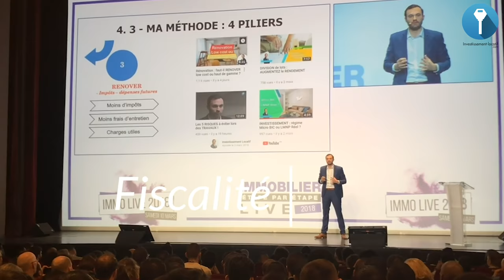Investissement Immobilier : Pourquoi J'ai Choisi L'immobilier 😲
Pourquoi j'ai investi en immobilier ? 😲

Aujourd'hui, on va parler du pourquoi vous voulez investir dans l'immobilier. Pourquoi j'ai voulu moi aussi commencer et débuter. C'est un sujet qui est beaucoup plus personnel.

Moi j'ai commencé à travailler très jeune et en job d'été. J'ai premièrement toujours aimé me surpasser. Je me suis toujours focalisé sur une chose dans chaque expérience et je pense que c'est ce qui m'a permis d'arriver là aujourd'hui. Chez Mcdonald est j'ai vraiment appris le travail d’équipe.

A un moment donné, je me suis dis que si je voulais quelque chose de mieux pour ma famille il fallait trouver d'autres solutions. Je me suis dis que je voulais une vie meilleur et que ça devait passer par des revenus alternatifs, des revenus passifs.

Bon visionnage.

★ MES PAGES FACEBOOK :
Suivez toute mon actualité sur la page Facebook :